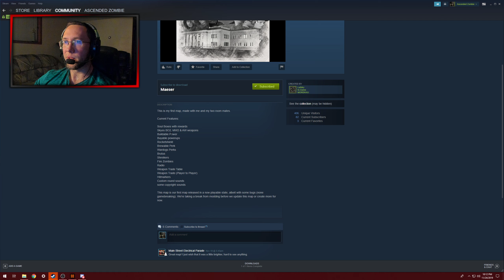Bo3 Custom Zombies Measer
Joined By Main Street Electrical Parade.